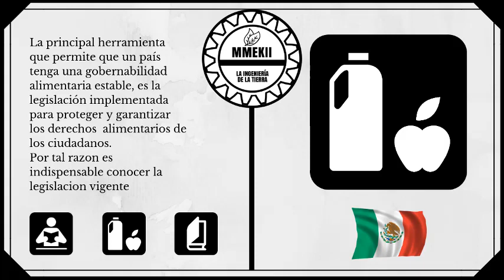NOM-043-SSA2-2005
NORMA Oficial Mexicana NOM-043-SSA2-2005, Servicios básicos de salud. Promoción y educación para la salud en materia alimentaria. Criterios para brindar orientación.

Esta Norma Oficial Mexicana establece los criterios que deberán seguirse para orientar a la población en materia de alimentación.